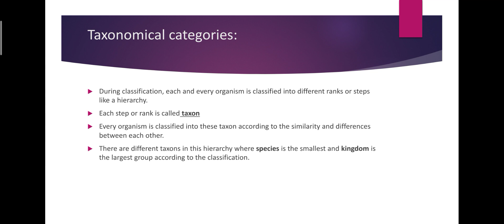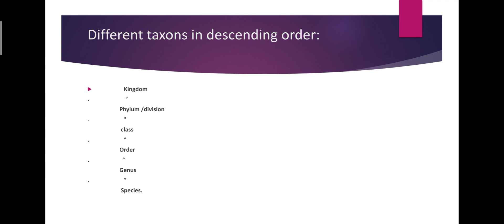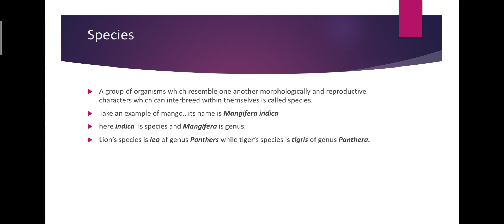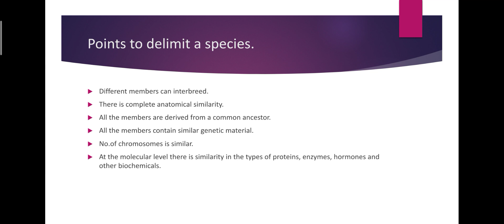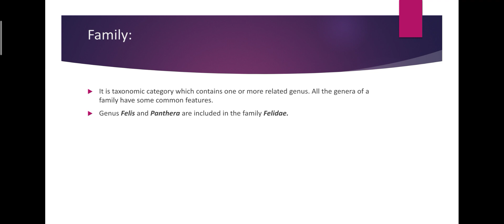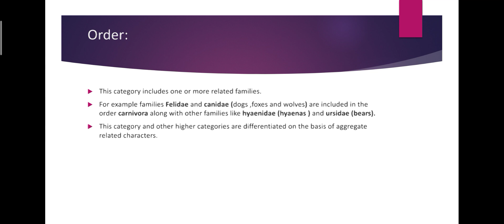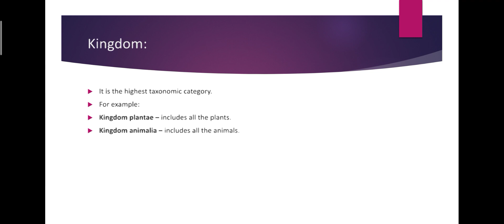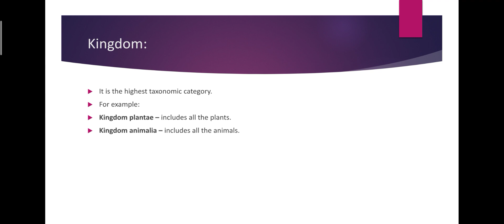Class 11 biology by Gurjotte Sir lecture 2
Unit 1- the living world.

Learn about the different taxonomic categories.